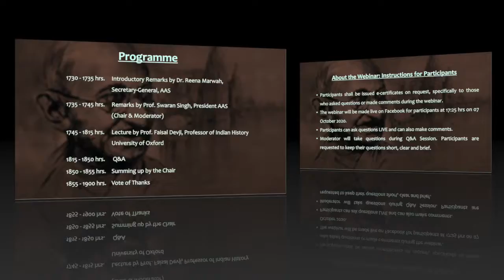AAS Webinar 22 by Prof Faisal Devji on Gandhi as a critic of Liberalism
Register for next AAS Webinar on 7th October 2020 (Wednesday) at 05:30-07:30 PM (IST) by Prof Faisal Devji on "Gandhi as a Critic of Liberalism" @

About the Speaker:
Dr. Faisal Devji is Professor of Indian History and Director of the Asian Studies Centre at the University of Oxford. His area of interest encompasses Indian and Pakistan’s intellectual history, Hindu and Muslim political thought, Globalization and violence, Role of ideas in history, and in particular the development of political thought in modern South Asia, Gandhi's theory and practice of non-violence etc. He holds a PhD in Intellectual History from the University of Chicago. Dr Faisal Devji has served in various influential academic professional roles at prestigious universities and institutes. Prior to this, he held faculty positions at the New School in New York, Yale University and the University of Chicago.  Devji was also Junior Fellow at the Society of Fellows, Harvard University, and Head of Graduate Studies at the Institute of Ismaili Studies in London, from where he directed post-graduate courses in the Near East and Central Asia. He is also a Fellow at New York University’s Institute of Public Knowledge and Yves Oltramare Chair at the Graduate Institute in Geneva. His critically acclaimed and renowned work is widely published as influential prominent books, edited volumes, reputed journal articles, media appearances, interviews and blogs. Some of his featured books include Muslim Zion: Pakistan as a Political Idea (2013), The Impossible Indian: Gandhi and the Temptation of Violence (2012).